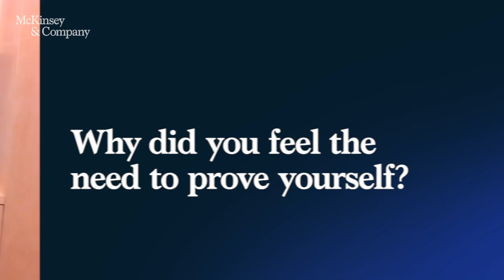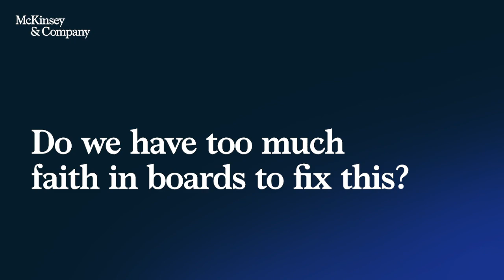Author Talks: Indra Nooyi on leadership, life, and crafting a better future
The trailblazing former CEO of PepsiCo discusses the events that shaped her life and offers a blueprint for work–family conundrums.

In this edition of Author Talks, McKinsey Global Publishing’s Raju Narisetti chats with Indra Nooyi, former chairman and CEO of PepsiCo, about her new book, My Life in Full: Work, Family, and Our Future.

An edited version of the conversation—with relevant quotations from the book interspersed throughout (in blue)—can be found